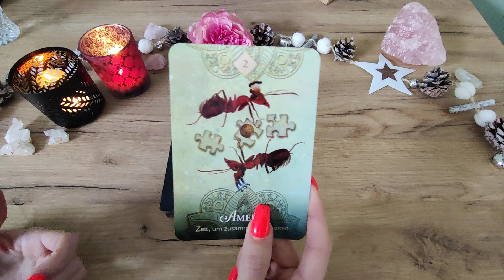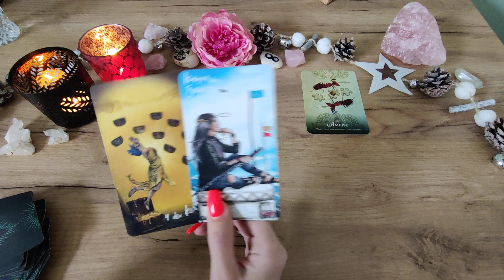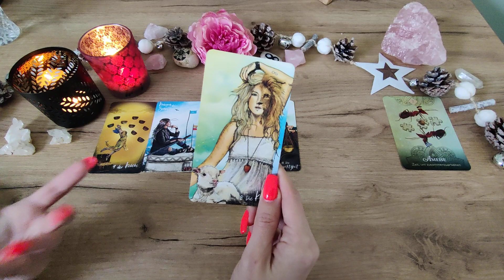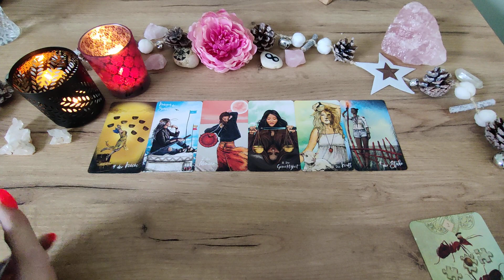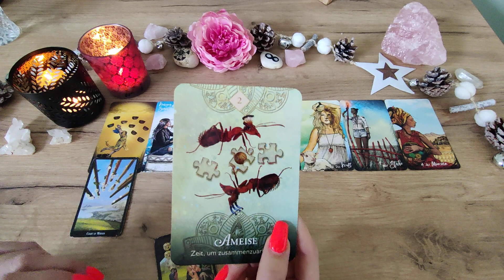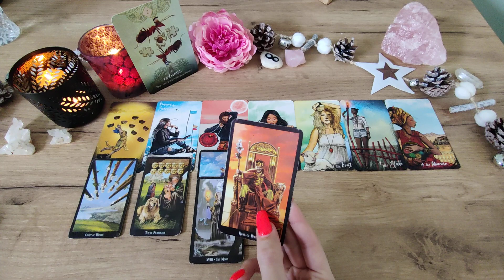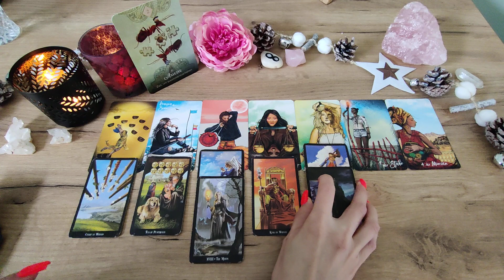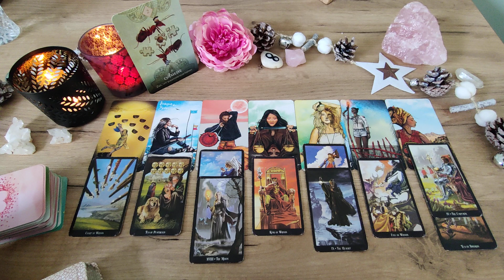WIDDER April 2023 💐💖 SLOW DOWN 🔸 Liebe Orakel Tarot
Hier geht´s zum weiterführenden Video
Hol dir gleich die VIP Mitgliedschaft! 🤗😃

SEELENPARTNER FINDEN
👇❤️👇 Online Kurs  👇❤️👇

❤️ ALLES LIEBE
☀️ wünscht Romina

Glücksorakel - arsedition

Tarot-Hajo Banzhaf

Chris-Anne